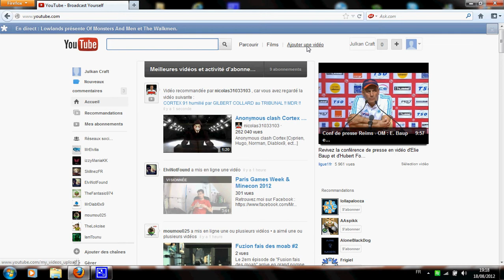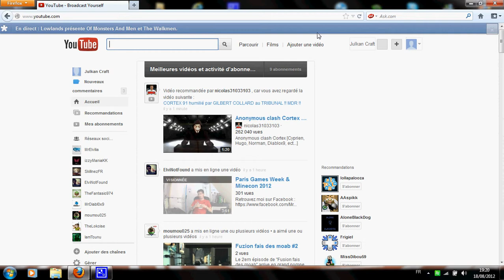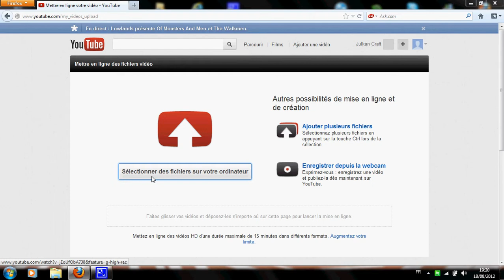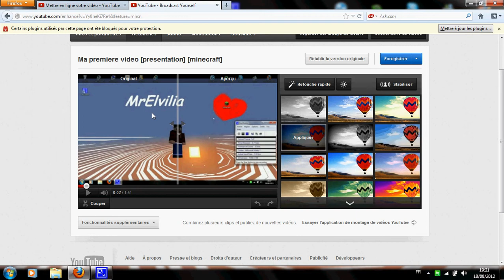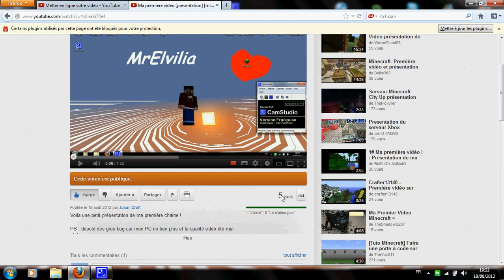[TUTO] Mettre une vidéo sur Youtube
Voila une vidéo pour comment mettre une vidéo sur youtube